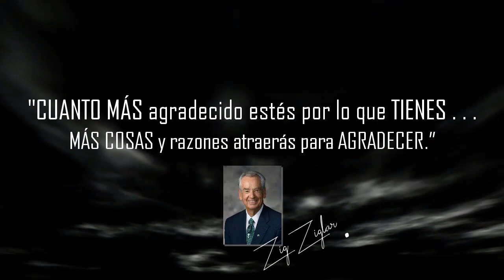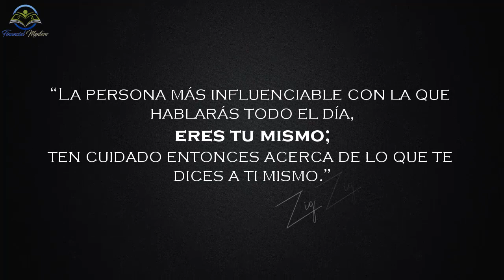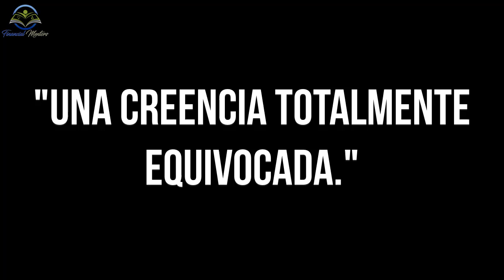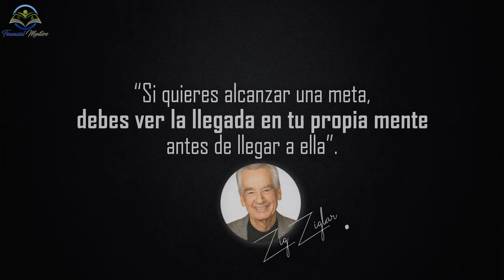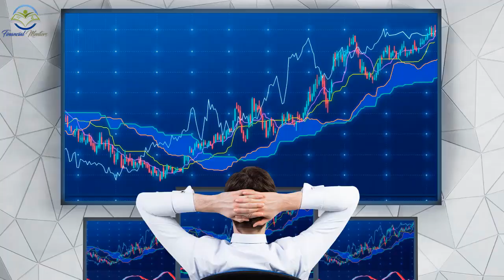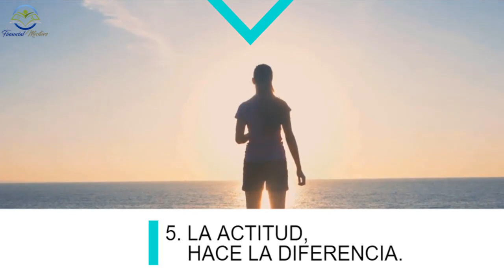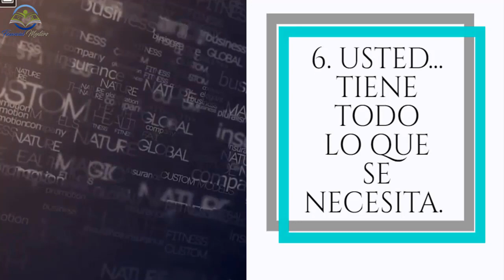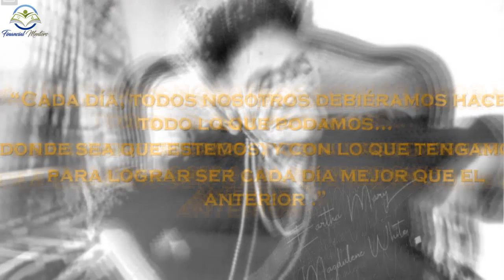ZIG ZIGLAR: ¡Conociendo Esto Ahorrarás Tiempo y Dinero en Tu Camino a la Prosperidad!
El Autor y MOTIVADOR  ZIG ZIGLAR nos Revela el Proceso exacto para Ahorrar Tiempo y Dinero en nuestro Camino al Éxito y la Prosperidad! - Resumen Animado - Motivación

"Cuanto más agradecido estés por lo que tienes, más cosas y razones atraerás para agradecer” – (Zig Ziglar)
Avanzar por la vida requiere de una estrategia efectiva que permita que vayas dando los pasos en la dirección adecuada y veas cambios significativos que te permitan sentir la satisfacción de ir logrando los objetivos propuestos en busca de lograr tus más grandes Anhelos.
Ahora bien, la gran pregunta es:
¿Existe realmente una estrategia garantizada que permita crear la vida que queremos?

La respuesta es:   SÍ…

En este video, comprobaremos que nuestro mundo visible es producto de nuestro mundo invisible, entenderás y descubrirás que tienes sistema de creencias que produce pensamientos que a su vez producen emociones, que a su vez producen acciones o no, y que finalmente generará un resultado visible en nuestra vida.
Si aprendes este proceso que te compartiremos en este video y lo sigues paso a paso te aseguramos que tu vida empezará a tener mucho sentido.